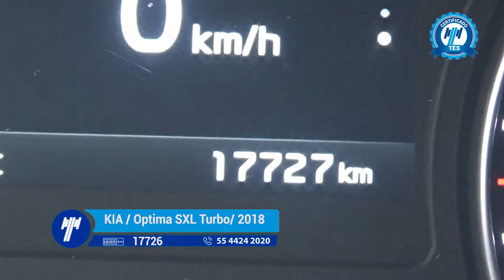KIA / Optima SXL Turbo Automático / 2018- JG255891